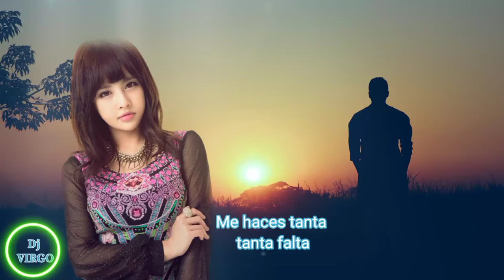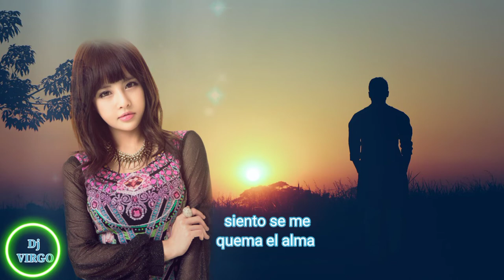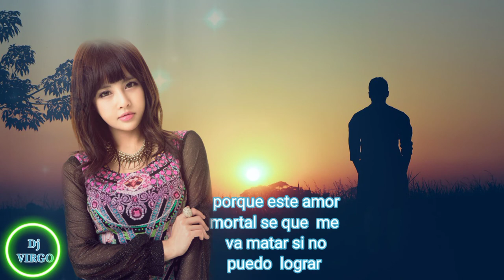AMOR MORTAL LOS INQUIETOS DEL NORTE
Me haces tanta tanta falta
Mas de lo que te imaginas
Y no concilio el sueño
Mis noches son pesadillas
Mejor quitame la vida
Y disetame completo
Ponme cerca de tu cama
Para así estar contento
Por que este amor mortal
Se que me va a matar
Si no puedo lograr
Dejarte de amar

Es tan cruel quererte tanto
Este amor me esta matado
Siento se me quema el alma
Que me estoy carbonizando
Deberias de verme ahora
No me parezco al de antes
El alcohol y tus recuerdos
Dejarte de amar